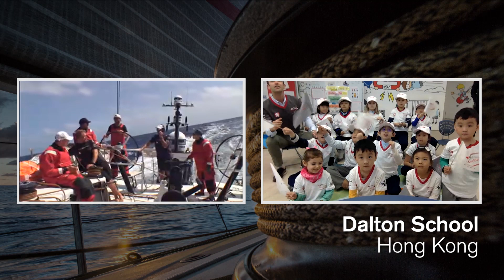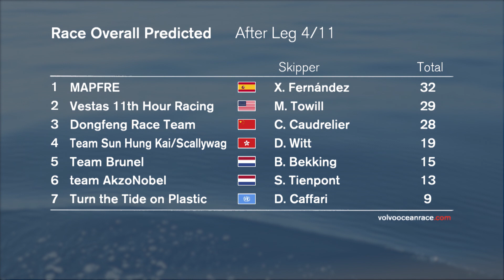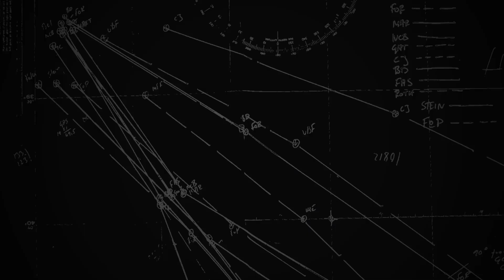Daily Live – 1300 UTC Wednesday 17 January | Volvo Ocean Race